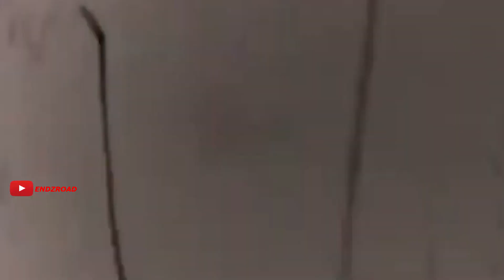Apex Legends.EXE 2020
Its a new year which means its time for Apex legends.exe 2020
The memes will not stop, got plenty of more funny apex legends moments in store for you guys. Looking forward to having many more apex legends.exe videos this year! Had a ton of fun making this one, now its time to work on The new apex legends event video! Apex legends grand soiree.EXE should be next, see you guys on the next Apex.EXE vid